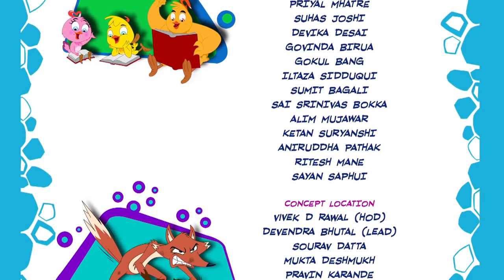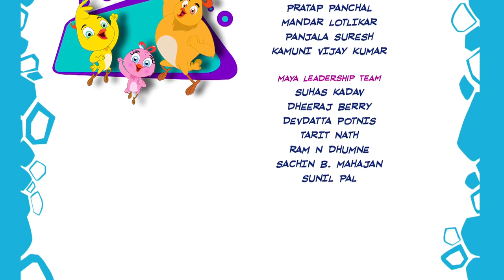Colosseum | Eena Meena Deeka | Cartoons for Kids | WildBrain Bananas